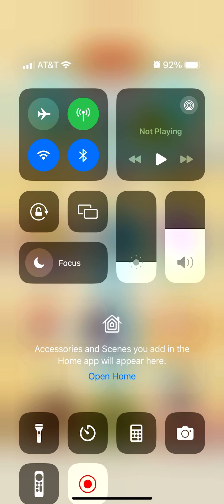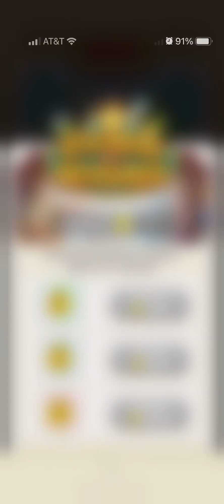Opening all 3 chest in Monopoly Go